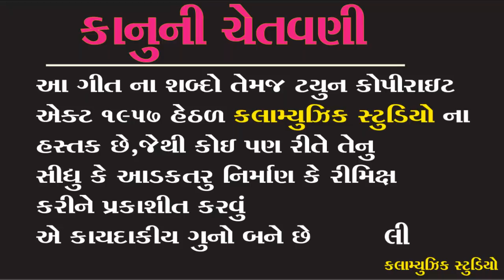ranvirsih rathod timali || Janu mari dil ni rani || kalamusic new timali 2019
TITAL = Janu mari dil ni rani

SINGER=Ranvirsih rathod

LYRICS =

MUSIC=

PRODUSER=

CO-PRODUSER =

RECODING =

LEBAL=kalamusic

MEDIA PARTNER =

vivo y83
Vivo V9 (19:9 FullView Display,

                   COPYRIGHT